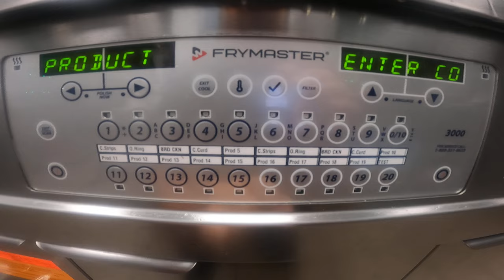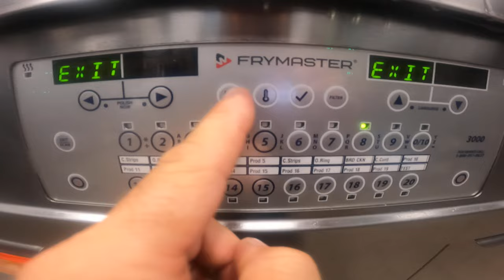Time and Temperature setting with the FryMaster 3000 control panel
An operator quickly runs through the process of setting up the time and temperature for a product of two different buttons. There is no talking, just a finger pushing, entering and selecting the appropriate sequences for setting the required temperature and time for that specific product. This can be duplicated over and over for the remaining products and their unique times.